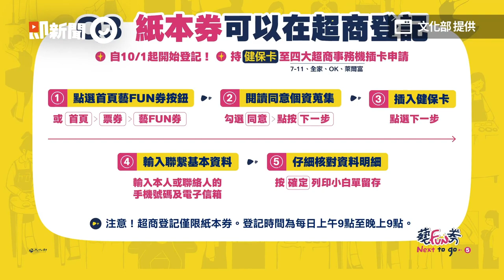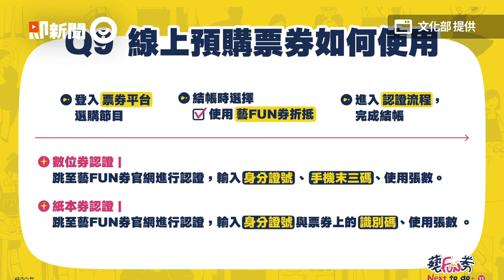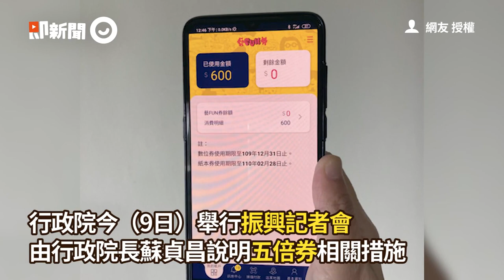600元藝FUN券完整方案出爐！ 10/8前登記最高可抽4次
600元藝FUN券完整方案出爐！10／8前登記可抽4次　領用方式一次看